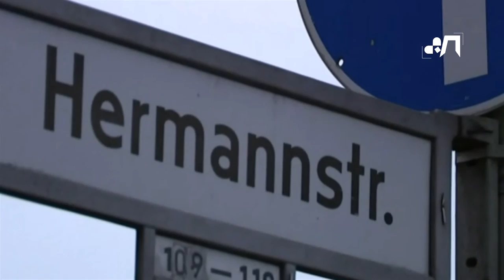Detenido un sospechoso de agredir a una mujer en el metro